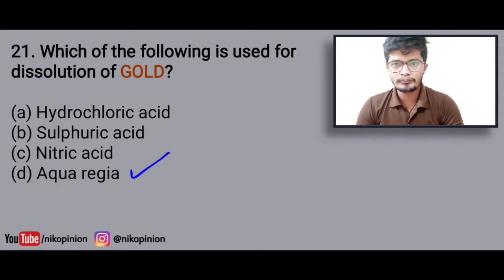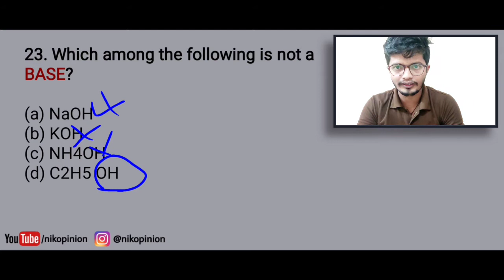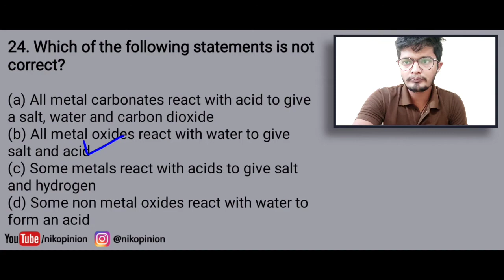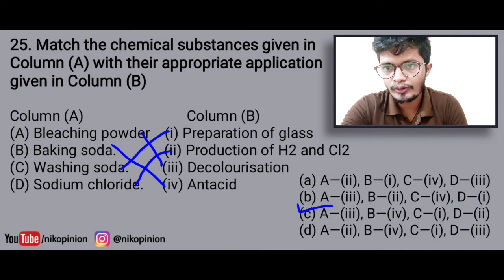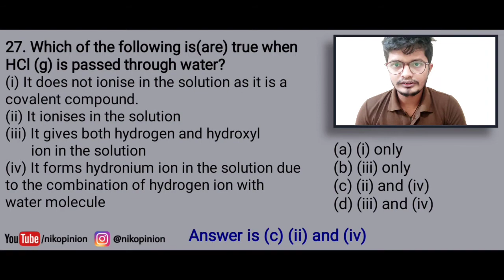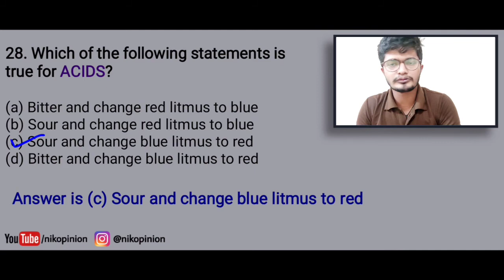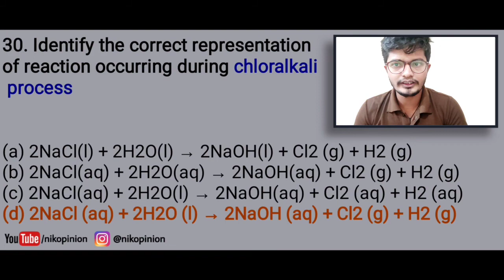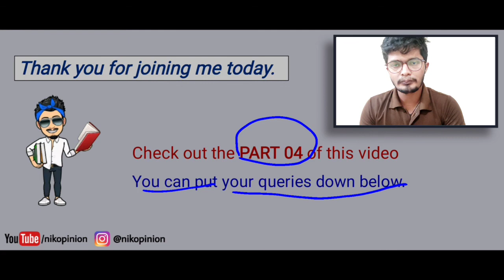Acids bases and salts PART - 03 NCERT Exemplar Chapter 2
NCERT Exemplar for Class 10 Science Chapter 2 Acids, Bases and Salts

0:00 PART - 02 intro

Q 21. 0:49 Which of the following is used for dissolution of gold?
(a) Hydrochloric acid
(b) Sulphuric acid
(d) Aqua regia

Q22. 1:55 Which of the following is not a mineral acid?
(a) Hydrochloric acid
(b) Citric acid
(d) Nitric acid

Q23. 2:51 Which among the following is not a base?
(a) NaOH
(b) KOH
(d) C2H5 OH

Q24. 4:06 Which of the following statements is not correct?
(a) All metal carbonates react with acid to give a salt, water and carbon dioxide
(b) All metal oxides react with water to give salt and acid
(c) Some metals react with acids to give salt and hydrogen
(d) Some non metal oxides react with water to form an acid

Q.25  5:49 Match the chemical substances given in
Column (A) with their appropriate application
given in Column (B)

(A) Bleaching powder  (i) Preparation of glass

(B) Baking soda.         (ii) Production of H2 and Cl2

(D) Sodium chloride.   (iv) Antacid

(a) A—(ii), B—(i), C—(iv), D—(iii)
(b) A—(iii), B—(ii), C—(iv), D—(i)
(d) A—(ii), B—(iv), C—(i), D—(iii)

Q.26  7:22  Equal volumes of hydrochloric acid and sodium hydroxide solutions of same concentration are mixed
and the pH of the resulting solution is checked with a pH paper. What would be the colour obtained? (You may use colour guide given in Figure 2.2
(a) Red
(b) Yellow
(d) Blue

Q.27  8:39  Which of the following is(are) true when HCl (g) is passed through water?
(i) It does not ionise in the solution as it is a covalent compound.
(ii) It ionises in the solution
(iii) It gives both hydrogen and hydroxyl ion in the solution
(iv) It forms hydronium ion in the solution due to the combination of hydrogen ion with water molecule
(a) (i) only
(b) (iii) only
(d) (iii) and (iv)

Q.28  10:39  Which of the following statements is true for acids?
(a) Bitter and change red litmus to blue
(b) Sour and change red litmus to blue
(d) Bitter and change blue litmus to red

Q.29 11:36  Which of the following are present in a dilute aqueous solution of hydrochloric acid?
(a) H3O+ + Cl–
(b) H3O+ + OH–
(d) unionised HCl

Q.30 12:59  Identify the correct representation of reaction occurring during chloralkali process
(a) 2NaCl(l) + 2H2O(l) → 2NaOH(l) + Cl2 (g) + H2 (g)
(b) 2NaCl(aq) + 2H2O(aq) → 2NaOH(aq) + Cl2 (g) + H2 (g)
(d) 2NaCl (aq) + 2H2O (l) → 2NaOH (aq) + Cl2 (g) + H2 (g)